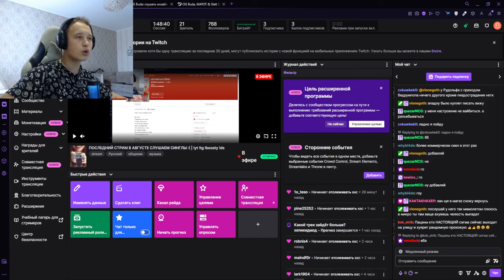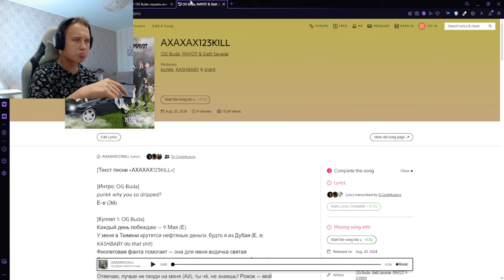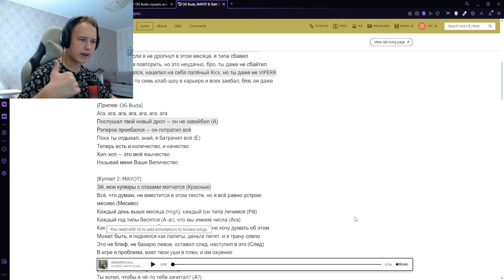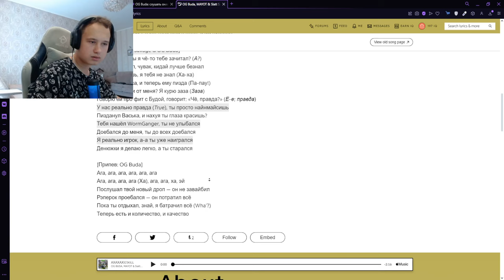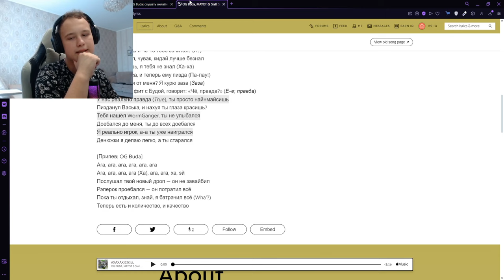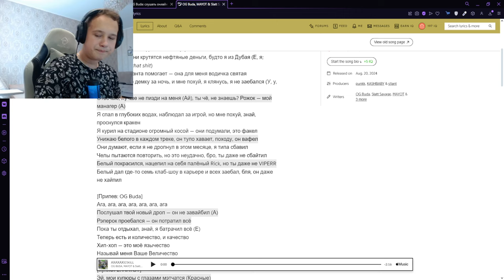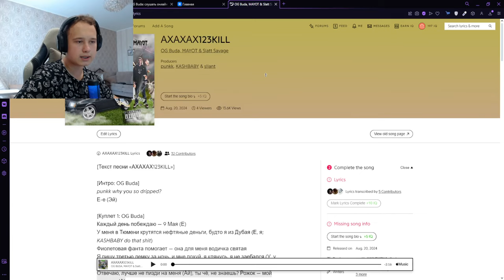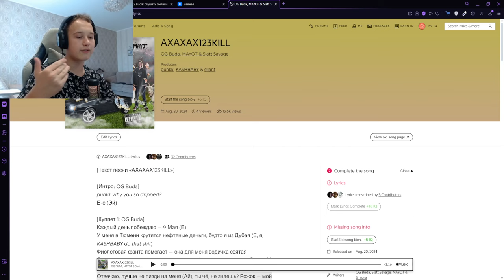РЕАКЦИЯ НА: OG Buda, MAYOT, Slatt Savage - АХАХАХ123KILL